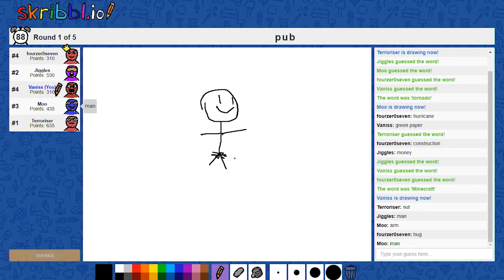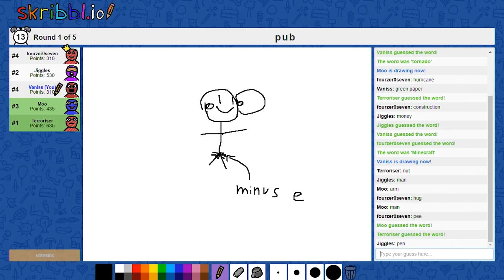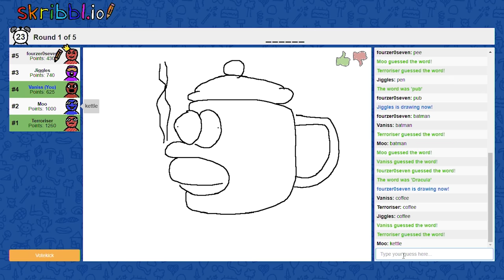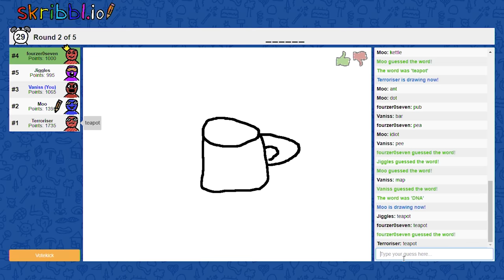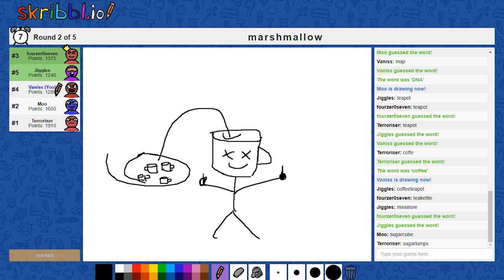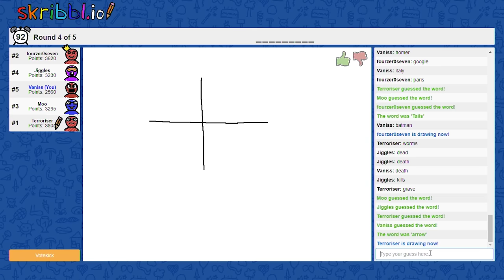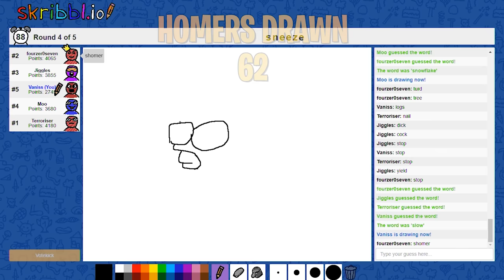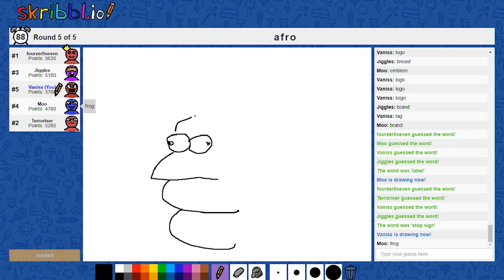Skribbl.io Funny Moments - Tea at the Pub With Homer!